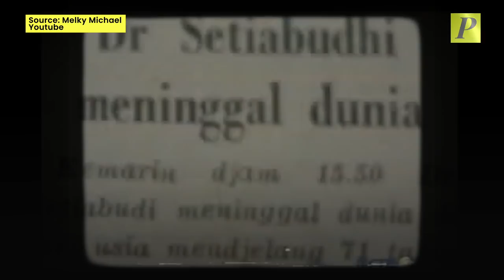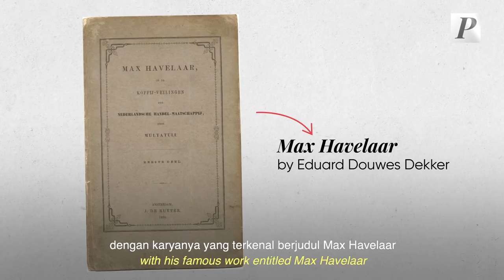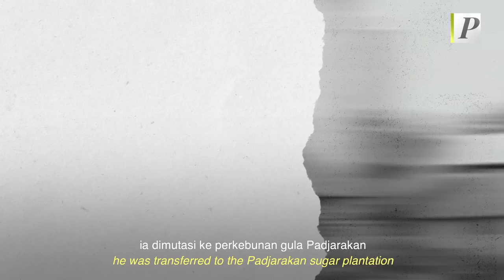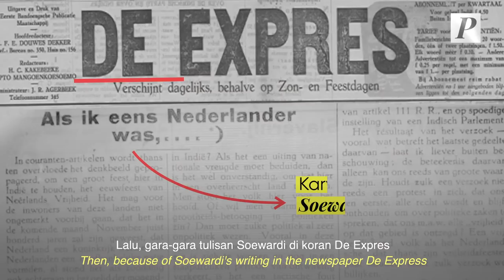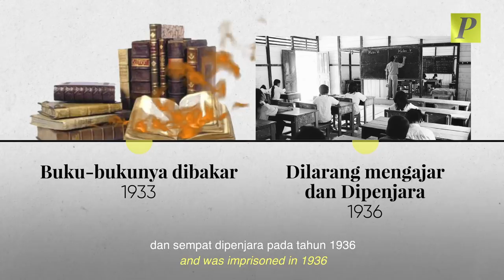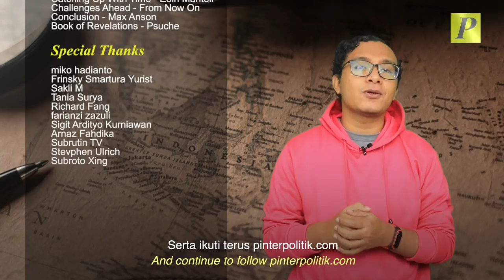Sejarah Ernest Douwes Dekker: Indo Yang Jadi Menteri Soekarno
Ada 2 tokoh terkenal dengan nama Douwes Dekker. Yang pertama adalah Eduard Douwes Dekker yang dikenal dengan nama pena Multatuli,dan yang kedua adalah yang kita bahas kali ini, yakni Ernest Douwes Dekker.

Ernest terkenal karena bersama dr. Tjipto Mangoenkoesoemo dan Suwardi Suryaningrat. Kiprah, keterlibatannya dalam perundingan-perundingan dengan Belanda dan gagasannya tentang nasionalisme juga yang membuatnya akhirnya sempat menjabat sebagai menteri di kabinet Sjahrir.

Lalu, seperti apa kiprah tokoh yang pernah jadi sukarelawan dalam perang di Afrika Selatan ini? Yuk langsung simak videonya, Get your coffee and let’s get it started!